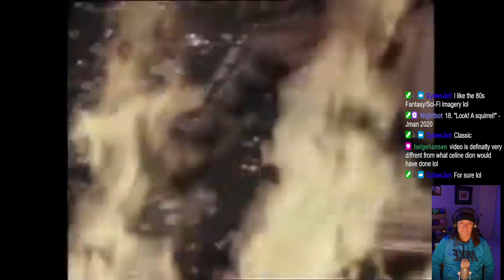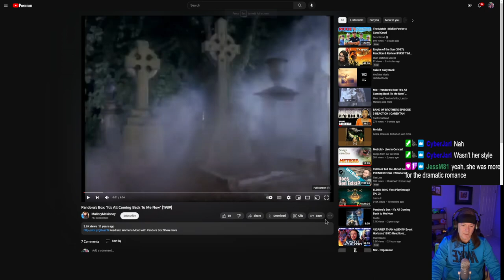Pandora's Box - It's All Coming Back to Me Now - Reaction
First time reacting to Pandora's Box!

for live streams and chat!